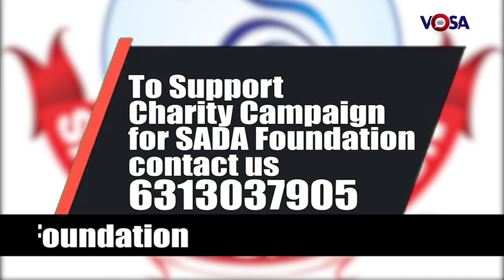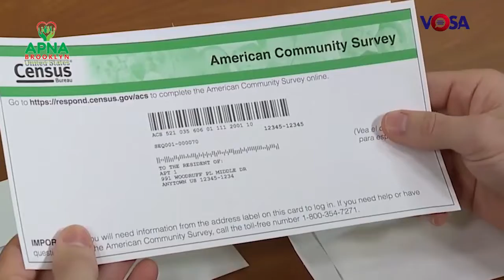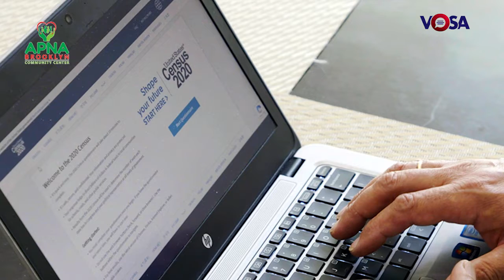Foresight Episode 84